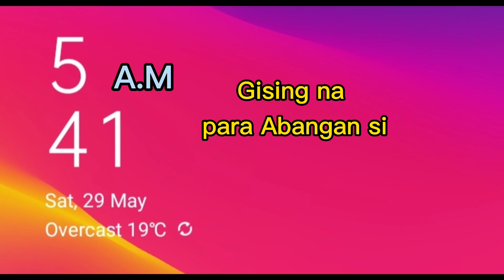NAULANAN KINABUKASAN NAARAWAN NA MGA CACTUS & SUCCULENT PLANTS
Rain Water , malaking benefits sa mga plants natin

PLEASE Follow and Message me in my FB Page: Ana Duran Plants

I hope we are all happy.  Do not criticize. Smile Please

It's me Ana